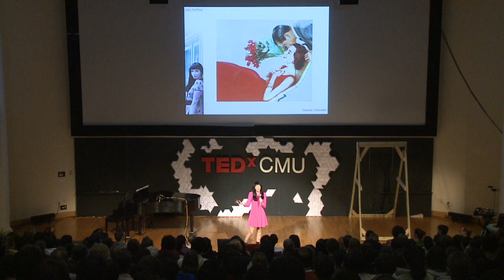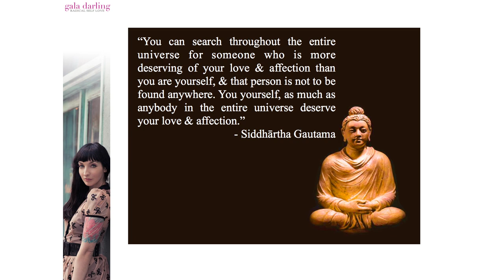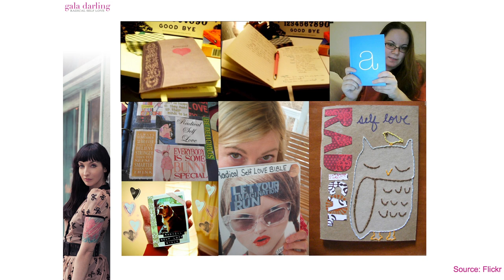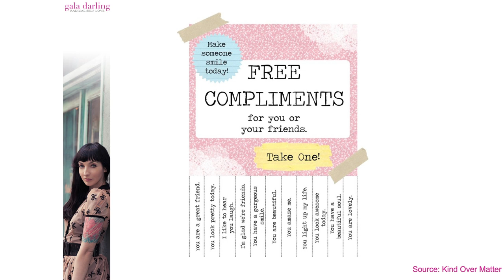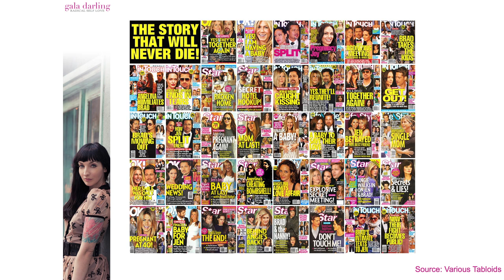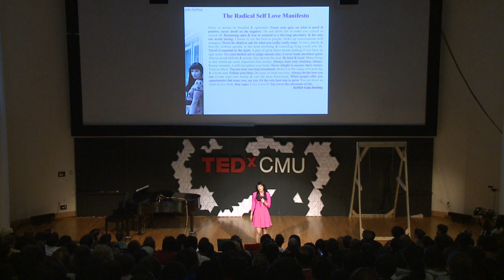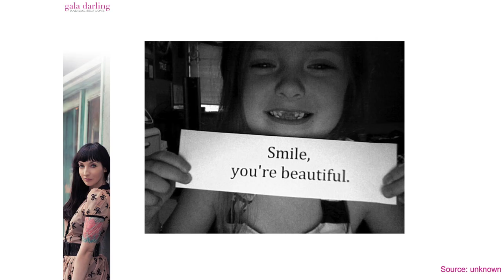Radical Self Love: Gala Darling at TEDxCMU 2012